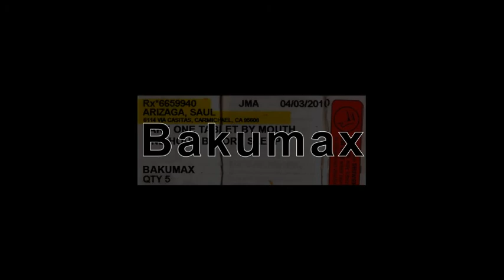Bakumax (Audio Only)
Baku (獏 or 貘?) are Japanese supernatural beings that devour dreams and nightmares.  Bakumax is a fictional pharmaceutical used by doctors to inhibit dream recollection.  This is the audio for a music video I'm making.  Audio created with Reason, Bome's Mouse Keyboard, Adobe Soundbooth, and edited in Adobe Premiere. 2011 ScaryGuy Productions